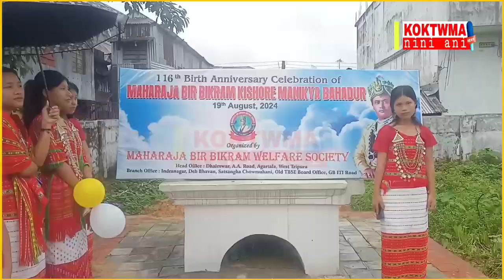Maharaja Bir Bikram ni Simalwngo bini achama sal palaijakkha